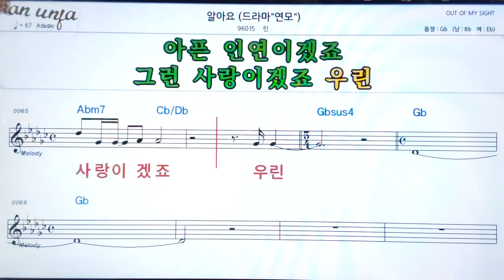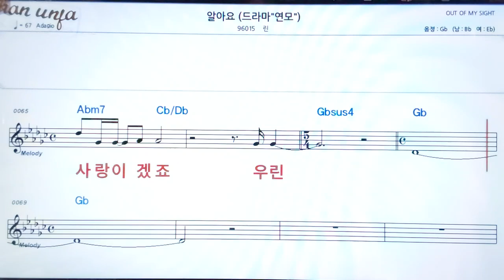알아요/린👍악보, 기타 코드,가사,Karaoke*가라오케 반주